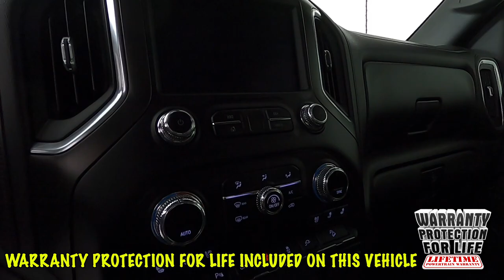2020 GMC Sierra 3500HD AT4 1GT49VEY4LF299206 P6701